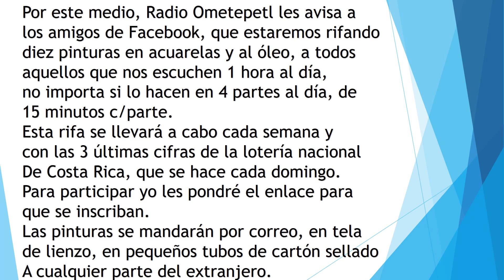RADIO OMETEPELT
LA RADIO DE LA ISLA DE OMETEPE, EN EL GRAN LAGO DE NICARAGUA, ESTÁ RIFANDO ENTRE TODOS SUS FANS DE FACEBOOK 10 PINTURAS AL ÓLEO Y EN ACUARELA; LAS CUALES SE VAN A RIFAR 1 CADA SEMANA HASTA COMPLETAR LAS 10 PINTURAS.
PARA PARTICIPAR POR LO MENOS HAY QUE ESCUCHAR LA RADIO UNAS TRES HORAS SEMSNAL; NO IMPORTA SI DIVIDEN LA ESCUCHA EN PARTES, HASTA COMPLETAR LAS 3 HORAS.
LA RIFA SE HARÁ CON LA LOTERÍA NACIONAL DE LOS DOMINGOS EN COSTA RICA.
YO LE SPONDRÉ LOS ENLACES .
PARA PARTICIPAR ME ESCRIBEN A ESTA DIRECCIÓN Y YO LES DARÉ EL NÚMERO: